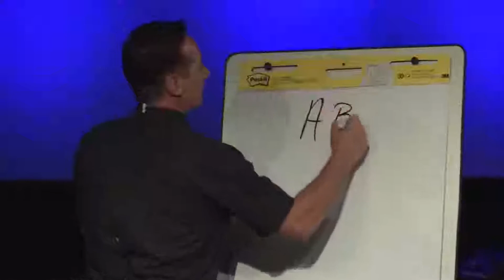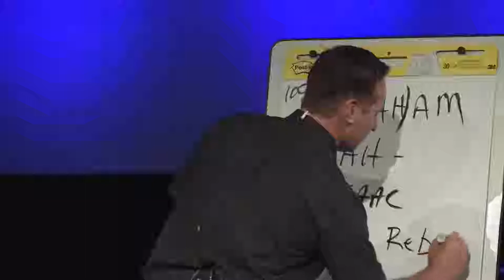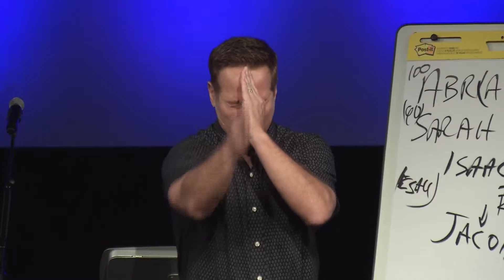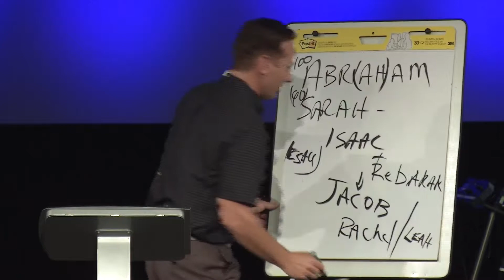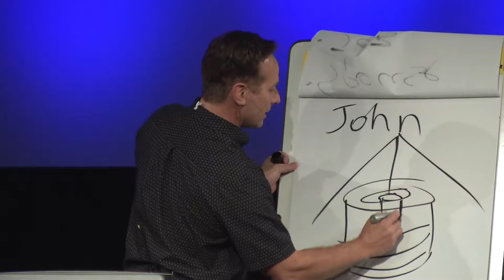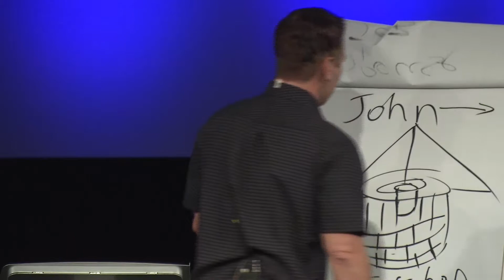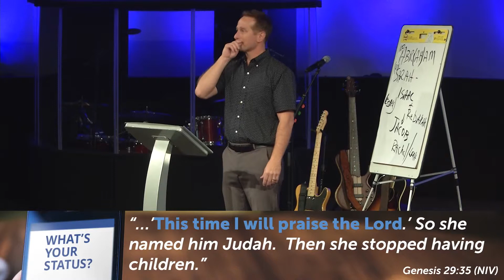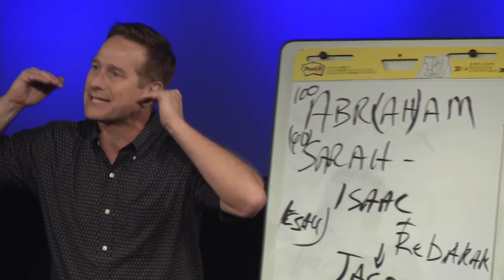The Well | WHAT'S YOUR STATUS? | Pastor Brett Rickey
Pastor Brett shares a message from our series "What's Your Status?" entitled "The Well."

02.26.17